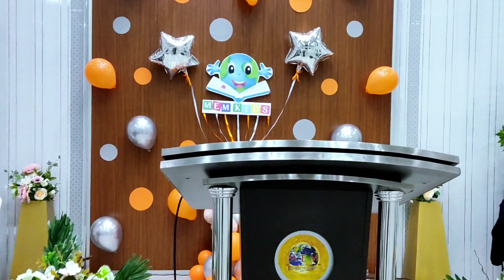HERALDITOS DE CRISTO - IGLESIA MEM